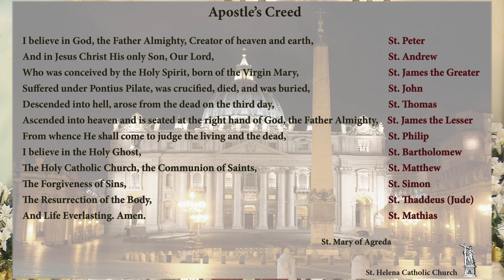Divine Mercy Sunday Mass, April 7, 2024